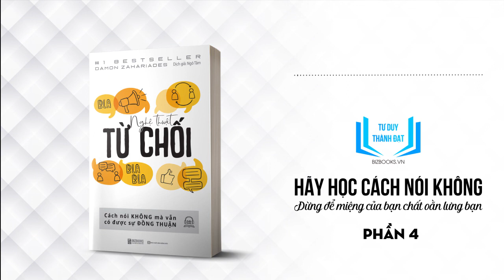Nghệ Thuật Từ Chối - Phần 4 - Sách Nói Bizbooks Mới Nhất